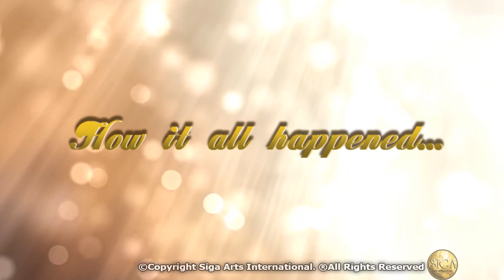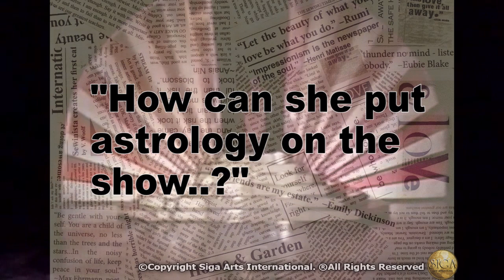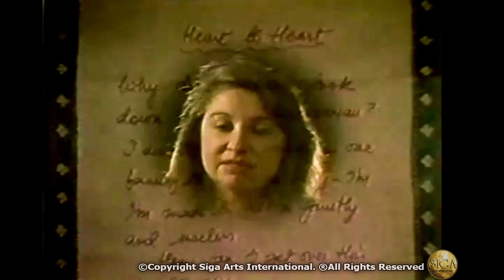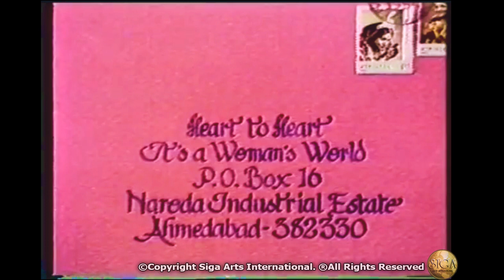'My First TV Series' - IT'S A WOMAN'S WORLD Ep 3 (1985) (Upgraded)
35 years back!! This was the turning point in my journey from Bollywood to Television! It was a bitter-sweet experience! But I learned so much.. and it prepared me for all the TV shows that would come later. To think this was shot in Low-Band - one level better than VHS! We did the first ever chroma in India. So many innovations, experiments and challenges.. in our quest for quality. Watching it again it still looks good! It's still relevant. Still today.